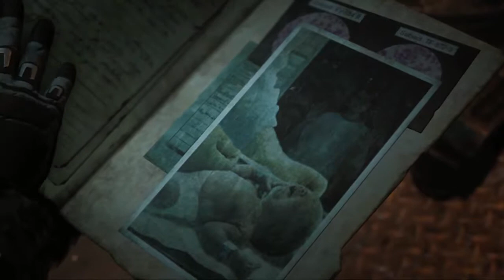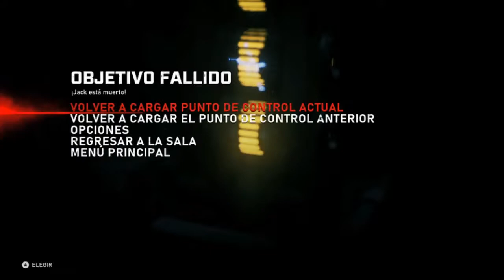gears 5 cap 12 acto 2 secretitos mas sucios .. la matriarca, el origen de myrrah contado por Niles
monte kadar : laboratorio de investigación secreto
después de usar el combustible fosfórico para encontrar las instalaciones ocultas , kait sige con las voces y visiones , se le presenta la reina myrrah , niles nos revela el origen de myrrah y su coneccion con los locust y los sires , la matriarca mejora la habilidad de myrrah para comunicarse con los locust y controlarlos , la cual se libera debido al engaño de niles